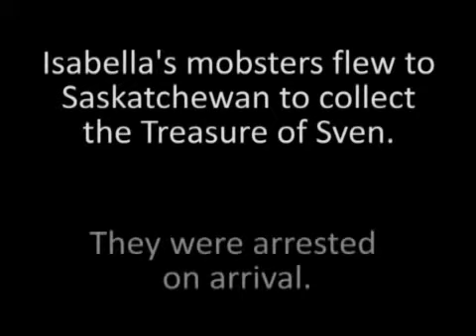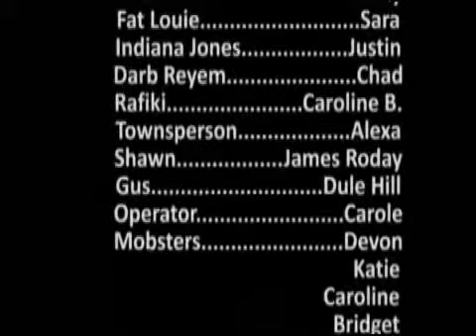Criminals and the Treasure of Sven - Part 3 of 3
The short film we made the summer after our AP Government class.

Diane and Ellen must work together to beat their past to the Treasure of Sven the Viking.

Premiered September 26, 2008